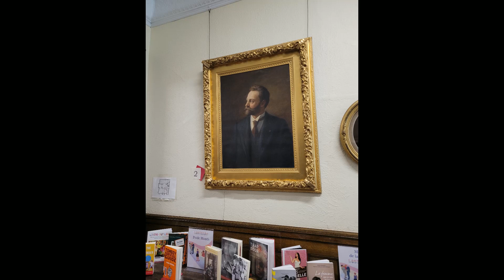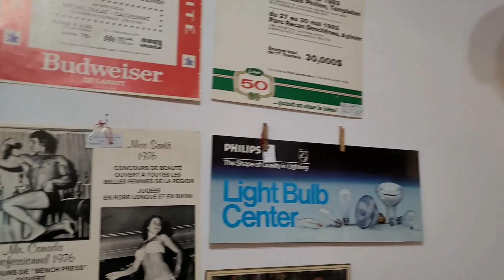Stanstead Bazar de antiguedades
Un bazar que vimos en Stanstead vendiendo cosas que fueron untilizadas en los hogares hace varias décadas